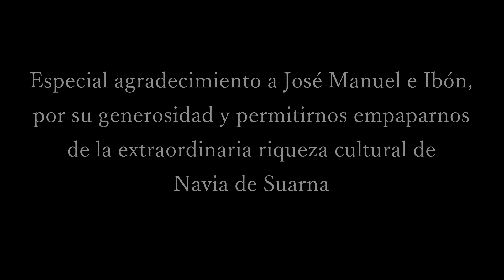Retiro a Lugo - Galicia 2020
*DONATIVOS
El maravilloso Concello de Navia de Suarna, situado en la provincia de Lugo, Galicia, nos abre sus puertas para poder disfrutar de esta extraordinaria tierra.

Este ha sido el primero de muchos que vendrán ;)